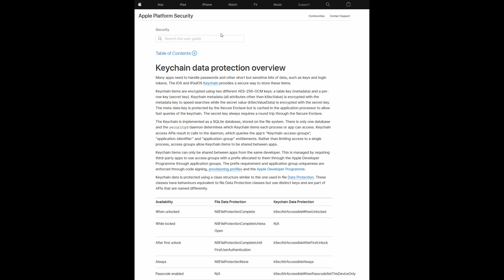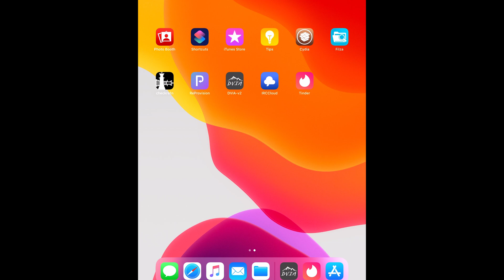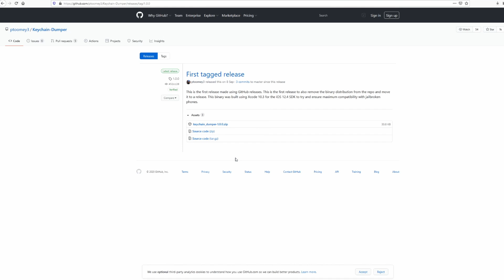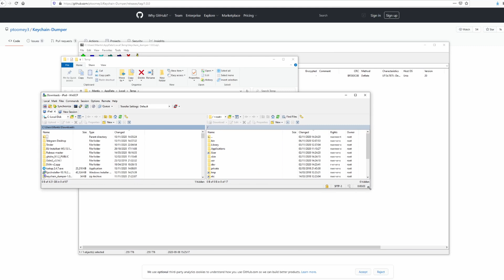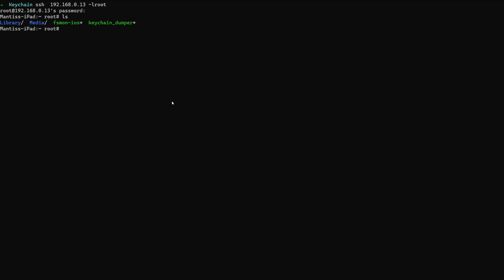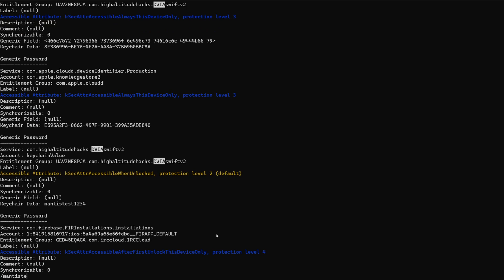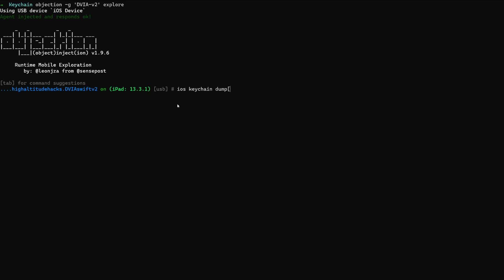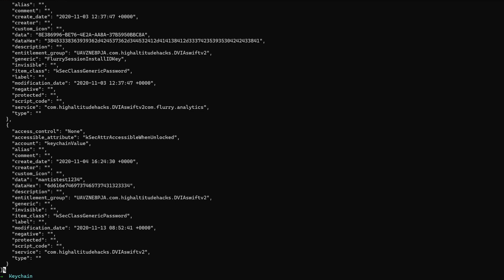iOS Pentesting Part 6 - Local Data Storage - Keychain Data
An iOS hacking and pentesting guide for beginners to expand their knowledge and skillset in iOS security testing. This is a short video on how to read iOS Keychain data which can contain sensitive information such as API Keys, AWS Tokens, Passwords, etc.

As a pentester or bug bounty hunter testing iOS applications we can demonstrate the impact these findings can have to our clients if sensitive data is leaked in their applications.